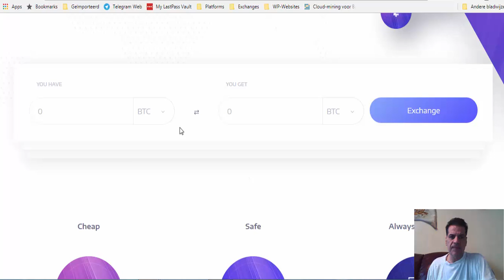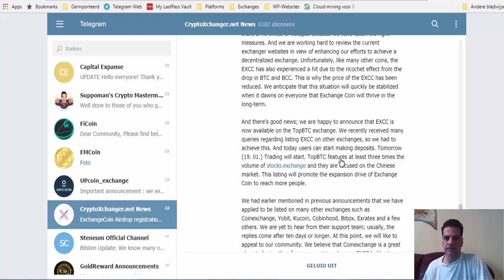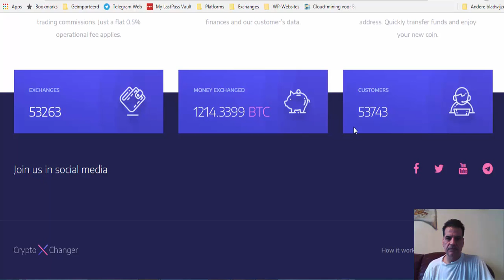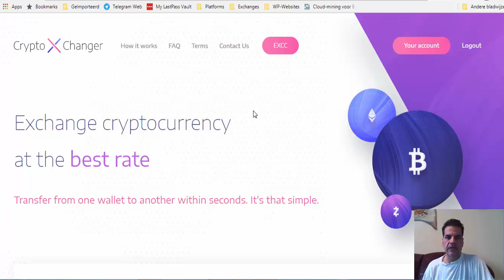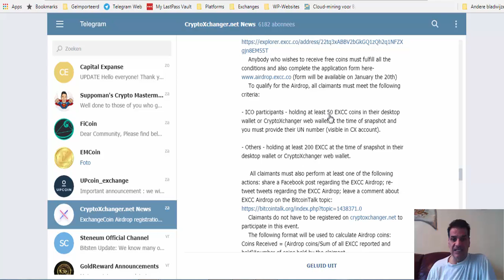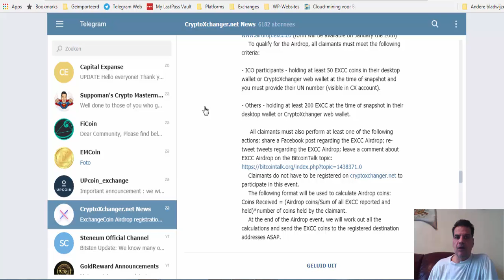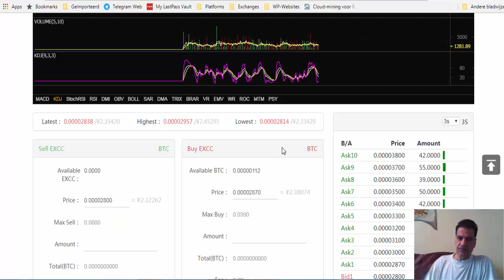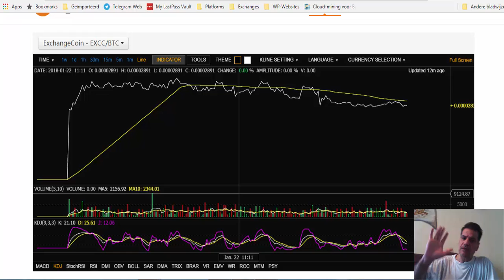CryptoXchagner update Airdrop